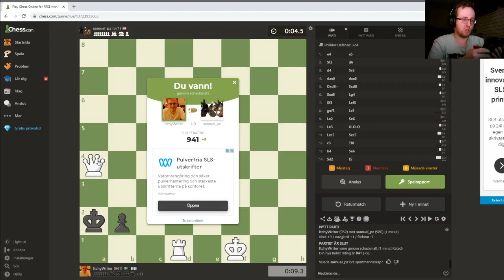Chess - It's too good